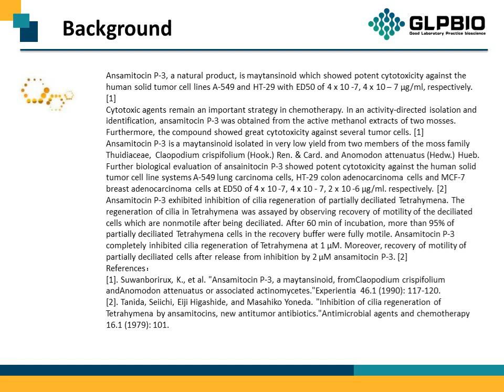GC11947_Ansamitocin-P-3_66547-09-9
"Protocol, Chemical Properties, Background of Ansamitocin P-3.